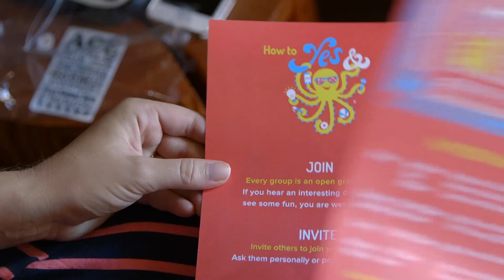What is YxYY?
Calling all geeks, nerds, weirdos, creatives, futurists, thinkers, yaysayers! You are being invited to say Yes!

YES AND YES YES is a three day event co-created by attendees.

YxYY is different from a garden variety conference because it inverts the concept of a topical event: The community is built first, and the topics emerge as its members interact and develop their own content and experiences.